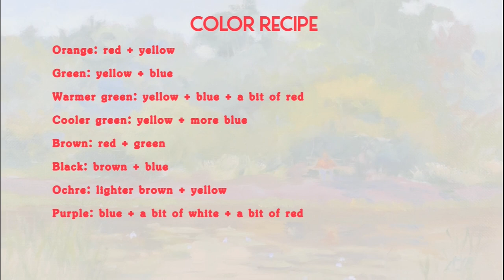Intro to Plein air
In this episode, I do a time-lapse demo painting of a simple composition en plein air (landscape painting in the site) in Karura Forest, Nairobi.

For this painting, I’m using a canvas 30 x 24cm, 12 x 9.5”

List of Painting Materials available in Nairobi-Kenya:

Surfaces:
-stretched canvas and or canvas panels or custom cut planks of DMF of different sizes: 20 x 25 cm, 23 x 30 cm, 28 x 36 cm, 36 x 46, or bigger sizes: 36 x 46 cm, 76 x 71 cm, also canvas paper blocks available in Textbook Centre and Sciencescope.
For grounding of the canvas:
- White acrylic gesso (preferred) or white acrylic  a medium container and black acrylic, a small container
- disposable paper
- disposable plate for mixing
- sponge (needs to be washed immediately after the grounding)
- medium grain sandpaper 1 sheet

Mediums:
-OSM (odorless mineral spirit) 1 can or 250ml jar, only found it in Sciencescope or
-4 Artist Marker medium inodore from Pebeo 75ml, sold at Textbook Centre
-refined linseed oil, a 75ml  jar
2 medium jars with lids: one for solvent alone, the other will be used for the medium we will create with equal parts of solvent and refined linseed oil
Please don't buy hardware solvent, and even with the less toxic solvents remember always to ventilate your room and if possible wear rubber or disposable gloves

Palette:
-wooden palette at least 39 cm wide and 31 height (do not get a White plastic or a small one) or
-photo frame sized: 39 cm wide and 31 height that you may turn into a glass palette

Brushes:
-Filbert brushes #4. 6 and 10 or 5, 7 and 12 b. Bright brushes:  # 4 or 5, # 5 or 6, fan blender # 4 or 5, rigger (liner), pointer brush whatever small size you get, try getting the best quality possible
-wipeout tool (nos indispensable), the use to have them at The Art Box in Spring Valley

Oil colors: For this episode I’m using Gamblin artists oil colors: Titanium White, Alizarin Crimson, Quinacridone Red (or Permanent Rose), Cadmium yellow medium, Cadmium Yellow Lemon,, Ultramarine Blue, Phthalo Blue (or Prussian Blue or Indigo Blue), Cobalt teal (not indispensable), Sap Green. Pebeo brand with 12 tubes is very good for beginners and available in Textbook Centre in Nairobi. Depending on the brand, names may vary.
Others:
-Baby oil in a jar  (any brand) if you prefer to clean your brushes with it, very inexpensive and good option
-paper towels or ragged clothes also for cleaning your brushes
-metal palette knife, one bigger and flexible, one small
-apron, scissor or cutter, masking tape, big ruler
For drawing in pencil or charcoal:
-Sketching block, 2B & 4B pencils, kneaded eraser and charcoal. For portraits: fine canson paper or wrapping paper (also called sugar paper)
 Plus for Plein Air (outdoor painting): repellent, sunblock, sun hat, plenty water, plein air easel Sciencescope:

Your comments are greatly appreciated!